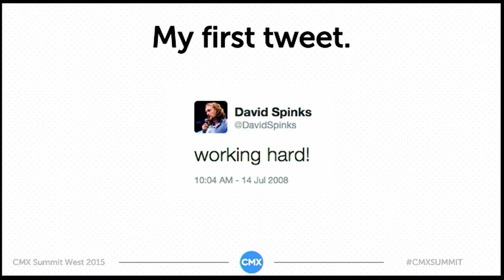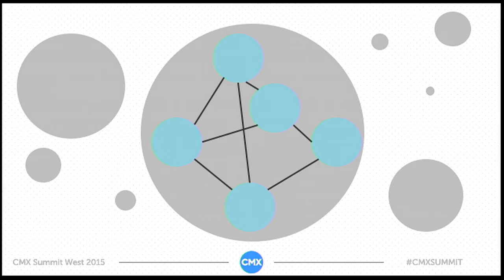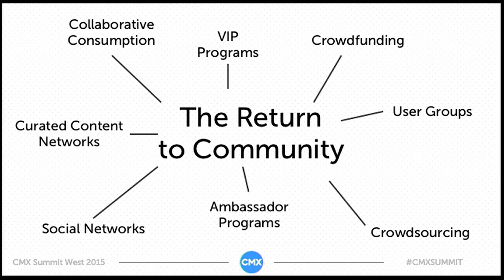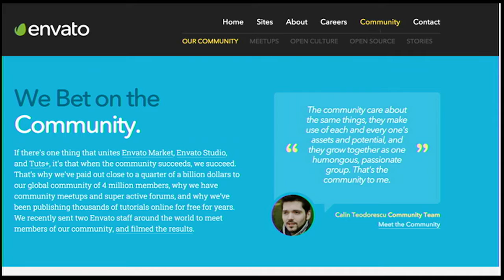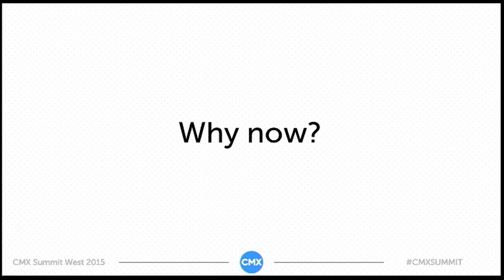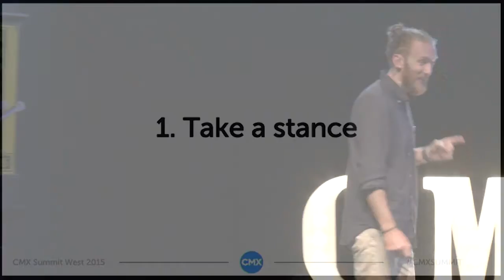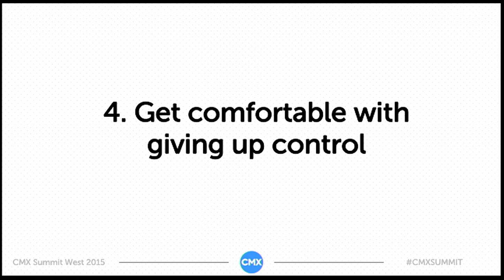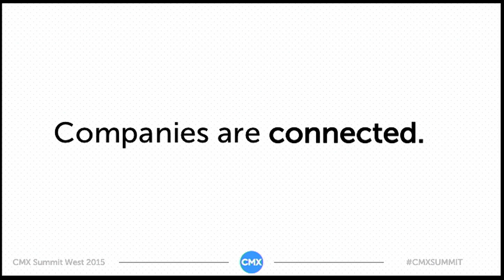Keynote: The State of the Community Industry | David Spinks | CMX Summit West 2015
CMX Summit is the world's largest gathering of community professionals and businesses. CMX, the hub for the community industry, curates community management case studies, research, education and events to help businesses develop successful community strategies and give community professionals the opportunity to thrive.